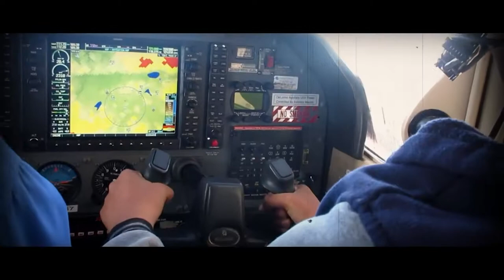CAP Flight 30 Sec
Cadets learning how to fly in a plane!